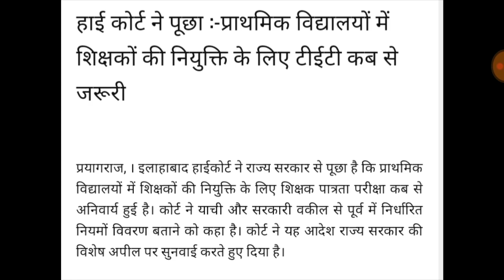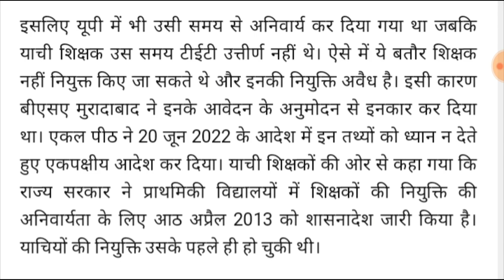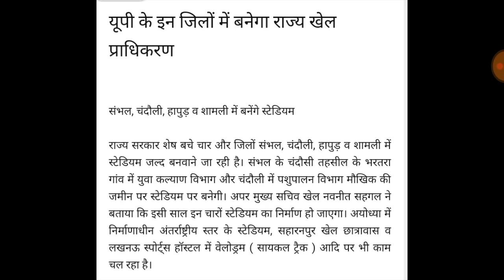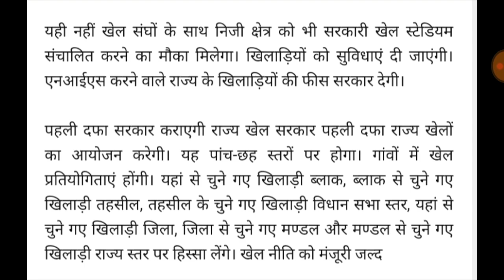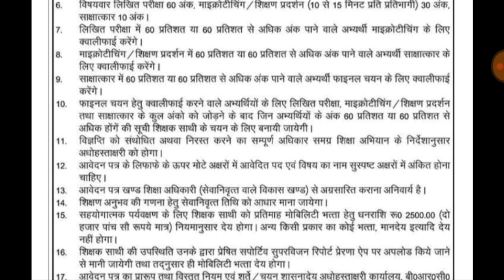Basic Shiksha News| टेट प्रमोशन हेतु कब से हुई बाध्य | Teacher Elegibility Test |HRSV Education